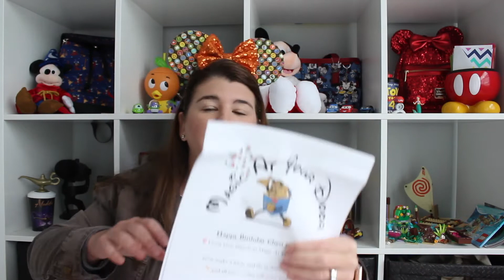MAGIC AT YOUR DOOR UNBOXING | SEPTEMBER 2020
Here is my Magic at Your Door Unboxing for September 2020. This is the Bronze Magic at Your Door Box.

🛩 LET ME HELP YOU PLAN YOUR NEXT FUN, SUN OR SAIL VACATION!